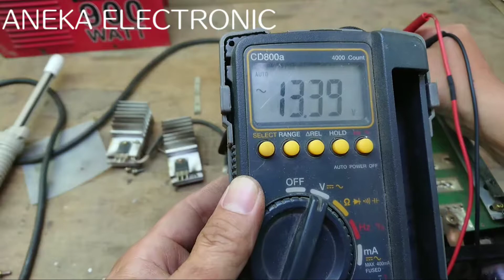Cara servis mesin las hbv mma 125g mati total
Cara servis mesin las hbv mma 125G mati total atau cara memperbaiki mesin las hbv mma 125G mati total otomatis tidak bisa buat las jadi mesin las hbv mma 125G ini hanya lampu saklar nya saja yang nyala setelah pengecekan ternyata igbt nya yang shot jadi penyebab mesin las hbv mati total bukan karena blok power supply nya yang bermasalah sedangkan di video sebelumnya cara servis mesin las hbv mma 160 udah pernah d bahas atau cara memperbaiki mesin las hbv mma 160 kerusakan sama tapi penyebabnya di blok power supply nya atau regular 24v nya   jadi untuk kerusakan mesin las hbv banyak penyebabnya salah satu di video kali ini yaitu igbt shot sedangkan power supply normal setelah di coba tanpa igbt